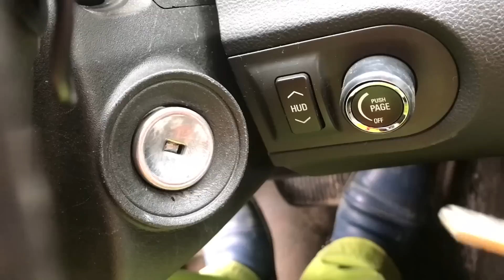I Teleported into Trunk with Steering Wheel VS Older Brother in Audi for Kids